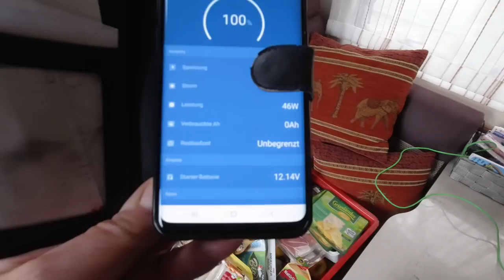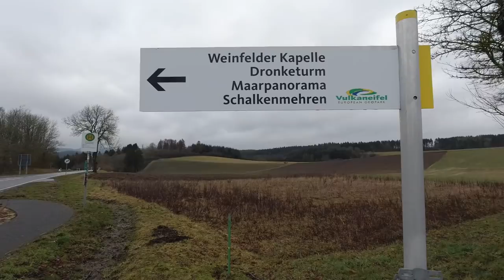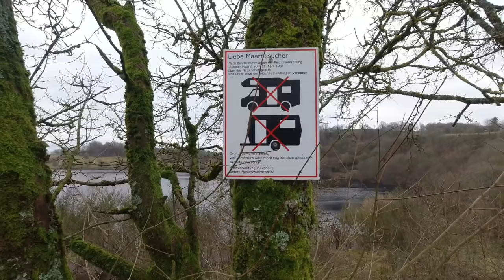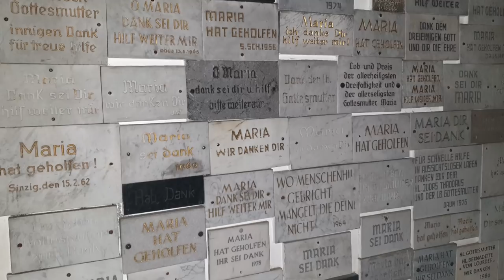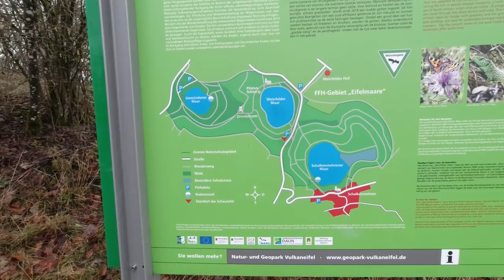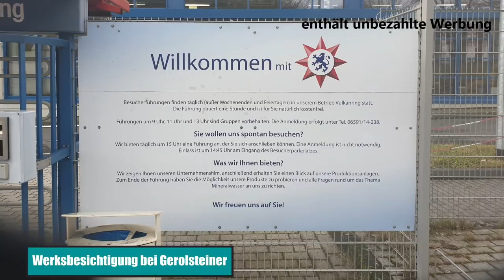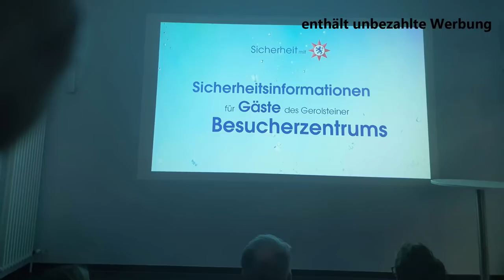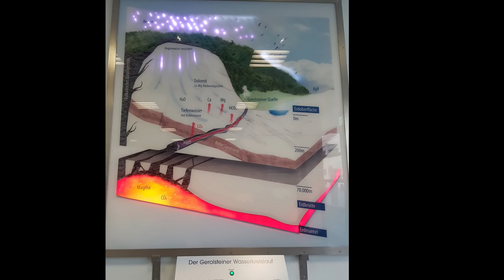Vulkaneifel - Maare - Korinthenkacker - #148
Es gibt sicher bessere Monate als den Februar für einen Urlaub in der Vulkaneifel. Wir haben es dennoch gewagt und seht selbst, was wir an unserem ersten Tag erlebt haben.
Fortsetzung folgt - eine wohnmobilfreundliche Ecke Deutschlands.

Unsere Technik:
DJI Osmo Action